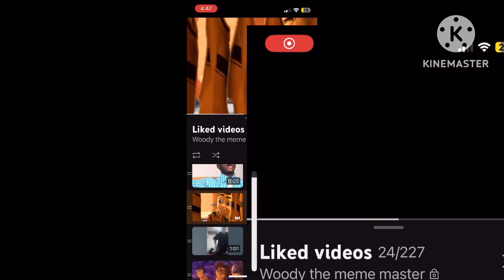Yellow black bee movie ytp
Yellow and black oh let’s shake it up a little